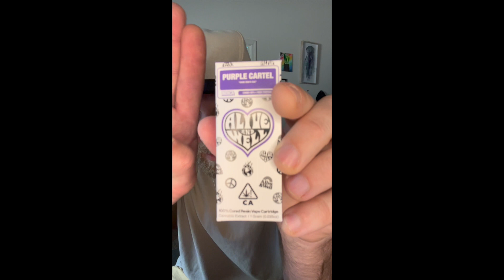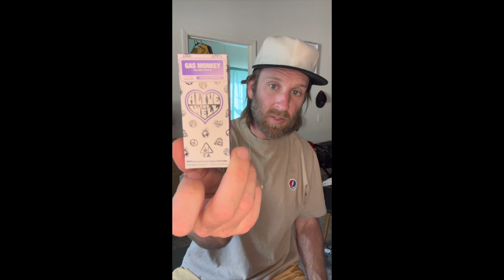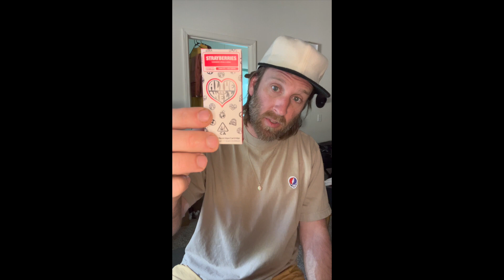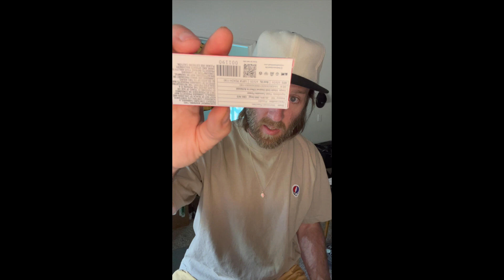Alive and Well Cured Resin Vape Cartridge New Release // 12 New Strains Hitting the Market 5/1/2024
Gas Monkey, Rainbow Beltz, Purple Cartel, Grape Jelly Donut, Oreoz, Iced lemonade,  Strayberries, Moroccan Peaches, Runtz Jealousy, Dosilato, Lemon Cherry Gelato